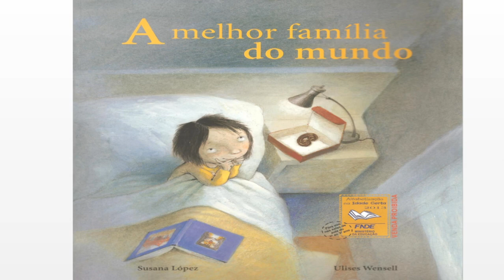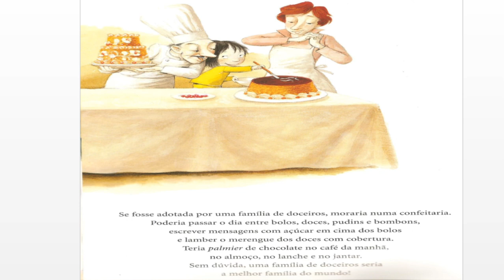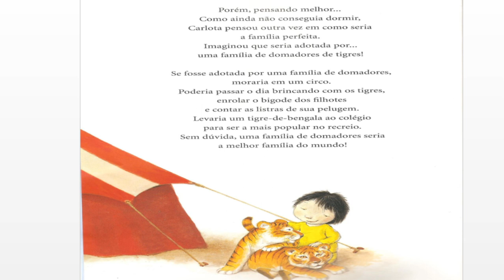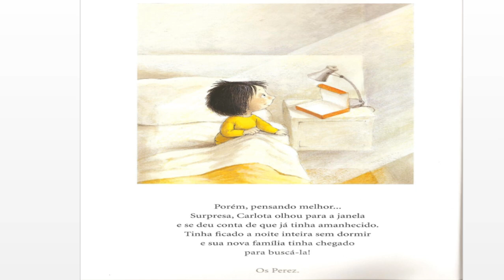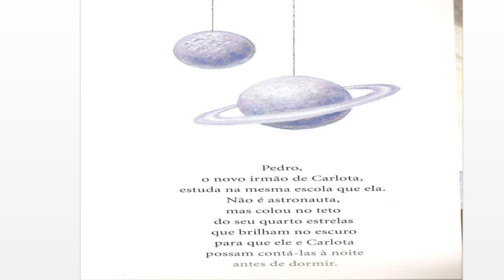A melhor família do mundo - Susana López